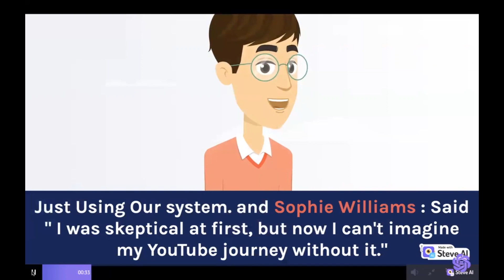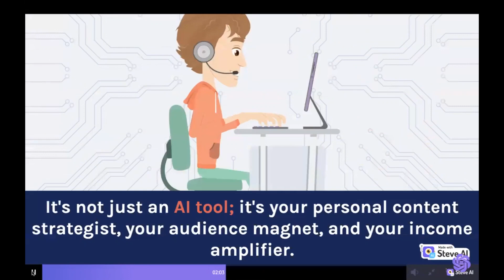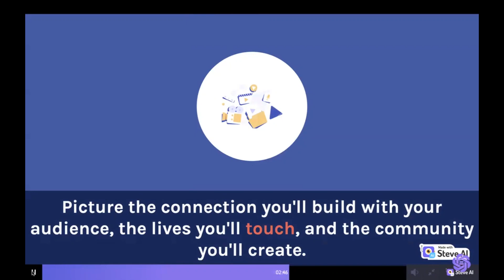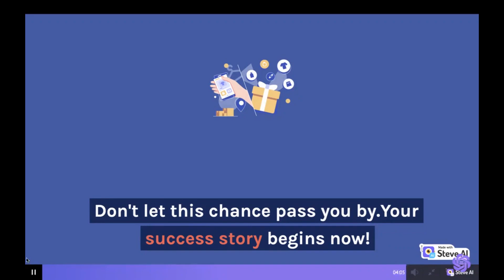Youtube Automation Accelerator Review + (Bonus Worth $997)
Youtube Automation Accelerator REVIEW + 4 Premium Bonuses.

Welcome to our comprehensive YouTube Automation Accelerator REVIEW! If you're considering ways to streamline your YouTube content creation process and boost your channel's growth, you've come to the right place. In this video, we provide an in-depth analysis of the features, benefits, and potential drawbacks of the YouTube Automation Accelerator. Whether you're a beginner looking to kickstart your channel or an experienced creator seeking to optimize your workflow, our review offers valuable insights to help you make an informed decision. Don't miss out on our unbiased evaluation of YouTube Automation Accelerator! Tune in now to learn more.

Thanks for checking out my Youtube Automation Accelerator REVIEW.